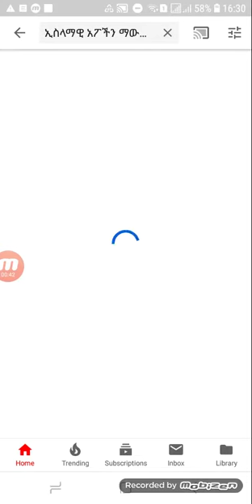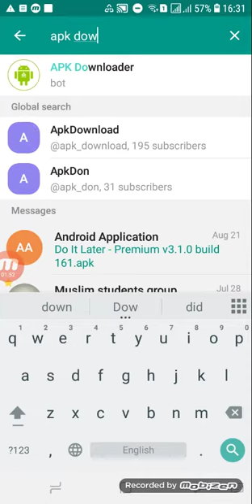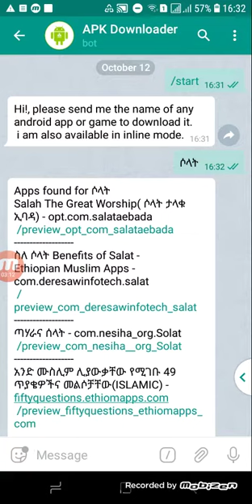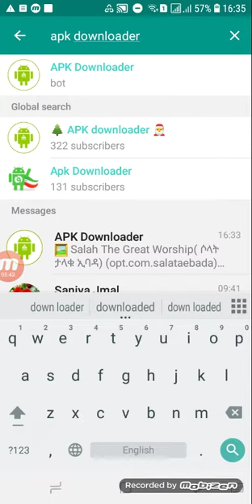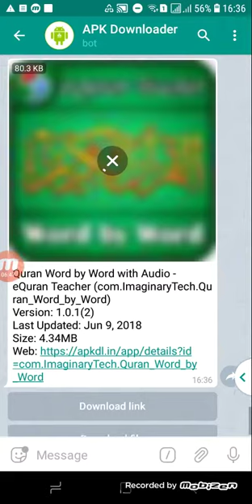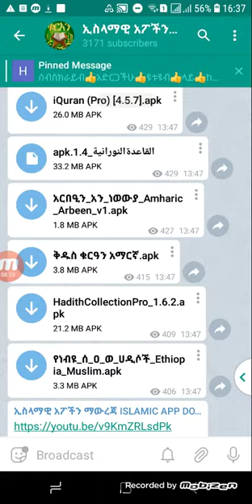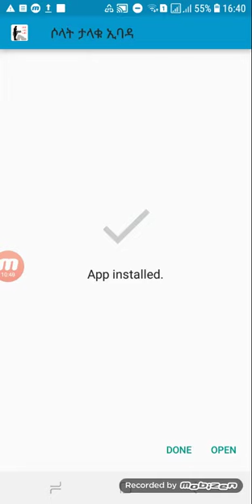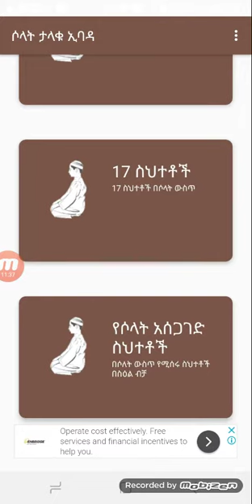መታዬት ያለበት ፕለይ ስቶሬ አፕልኬሽን አላወርድ አለኝ ማለት ቀረ ከቴሌግራም ብቻ ሁሉንም አፕ ማውረድ ይቻላል መልሱን ከቪድዬው ሰብስክራይብ ማድረግ እንዳትረሱ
1ኛ @apkdl_bot ይህንን ሊንክ ይጫኑ ወይም ቴሌግራም ጋር ገብተው ሰርች ቦታ ላይ Apk downloader ብለው ቦት የሚለውን ይጫኑ
2ኛ Start የሚለውን ይንኩ
3ኛ የሚፈልጉትን አፕልኬሽን ስም ፅፈው ይላኩ
4ኛ ከሚፈልጉት አፕልኬሽን በተጨማሪ ተመሳሳይ አፕልኬሽኖችን በዝርዝር ያመጣላችኋል የምትፈልጉትን ለማውረድ preview የሚለውን ስትነኩ download file የሚል ሊንክ ይመጣል ስትነኩት አፑ ይመጣል ቀስቱን ነክቶ install ማለት ብቻ ነው